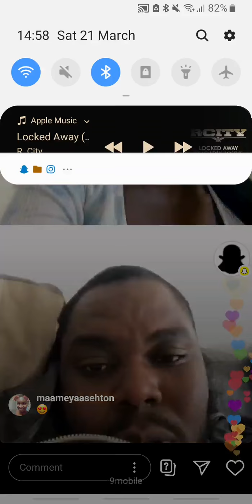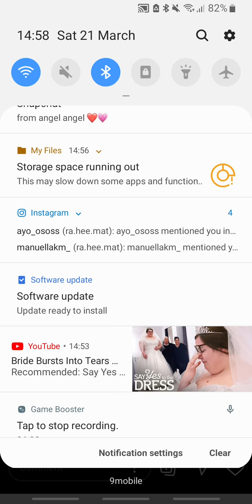Tiwa Savage finally confirms the name of her new Album and tells us the story behind it!!!